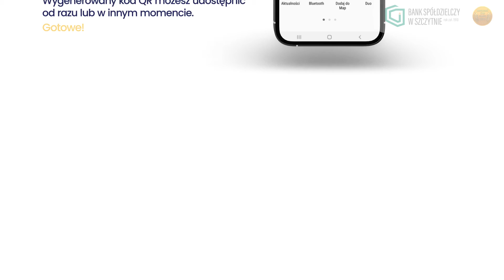Fotoprzelew - generator kodu QR